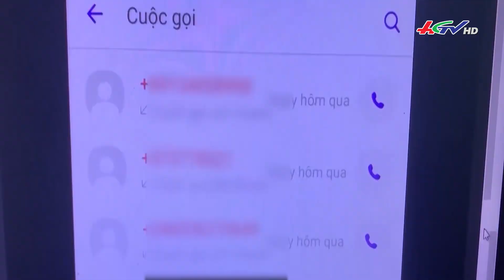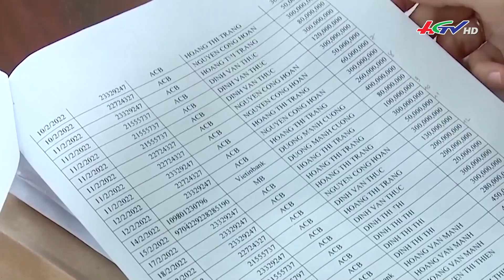Mất 650 triệu đồng sau cuộc gọi của công an “dỏm” | Truyền hình Hậu Giang